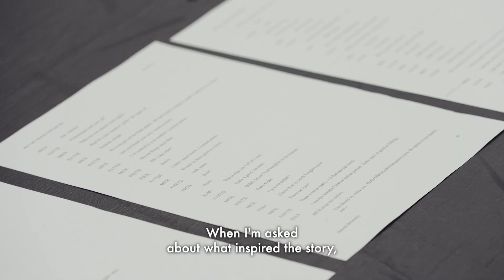Story // don't ask what the bird look like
don't ask what the bird look like
By Hannah Belanszky
Runs in the Bille Brown Theatre from 19 Aug — 9 Sep.